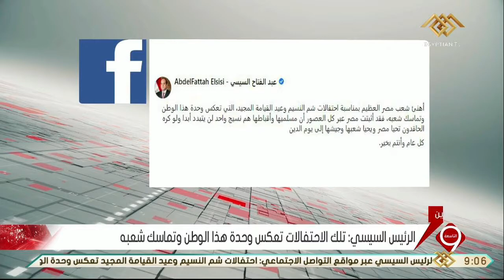نشرة التاسعة | الرئيس السيسي يهنئ المصريين بمناسبة شم النسيم وعيد القيامة